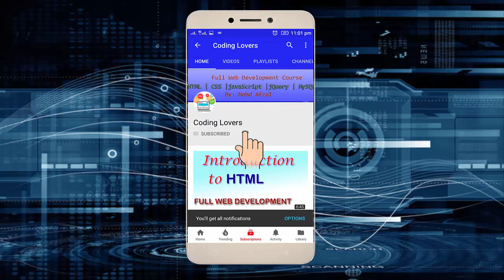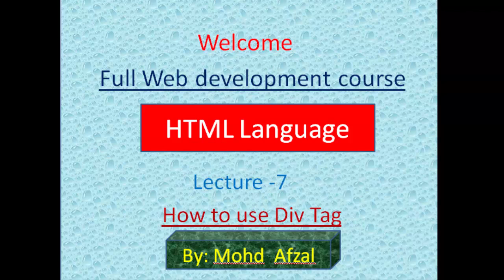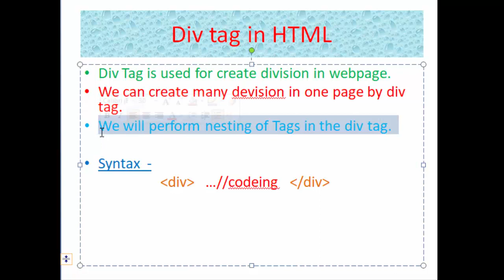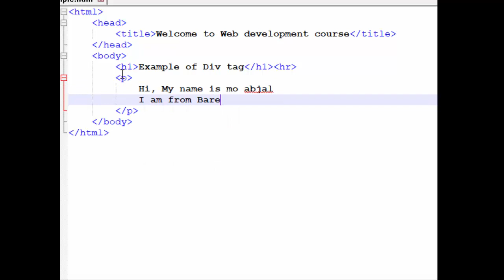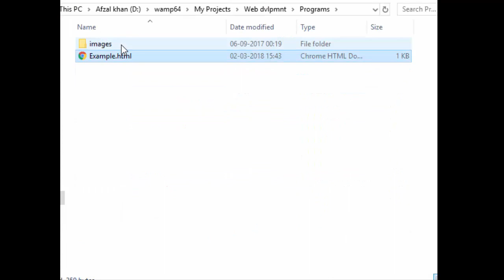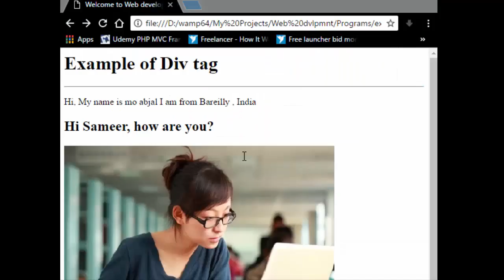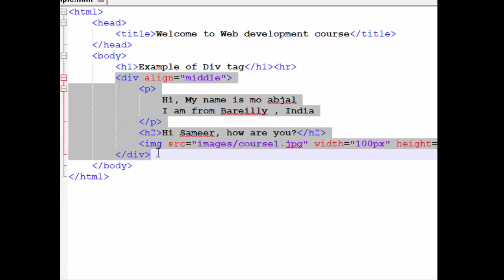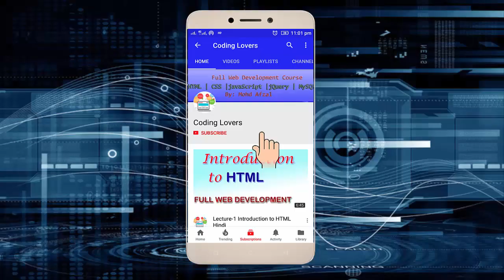Lecture 7 Div tag in HTML, Creating Division in HTML Hindp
lecture - 1 Introduction to Html Language.

Now we are leraning Html language.
HTML language is the first Step to reach Web Developer.

Regards,
Mohd Afzal